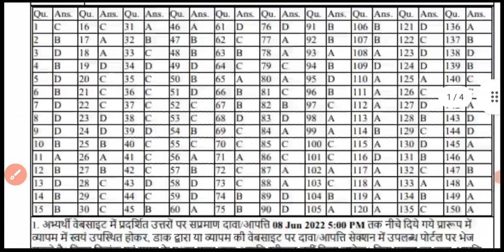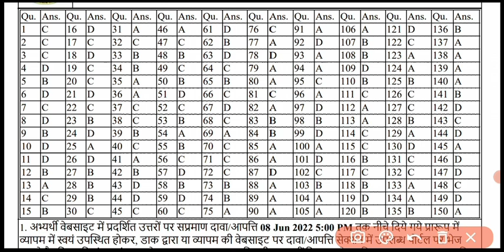C.G. PPT Exam Mode Answer 22, ( पीपीटी मॉडल उत्तर ) चेक करिए कितना सही किया आपने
cg ppt model answer key 2022
cg ppt exam answer key
Pre polytechnic exam Answer key 2022